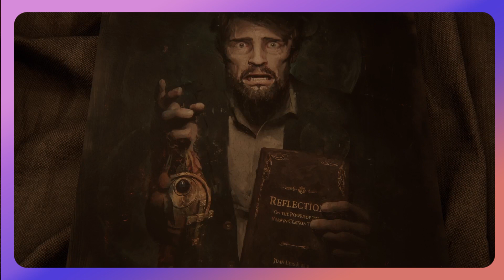Venez sentir l'effroi avec LA 1ère heure d'Alone in the Dark sur PlayStation 5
Aujourd'hui nous allons plonger dans un lieu où règne la folie et l'horreur. Nous allons jouer à un remake d'un jeu culte de 1992. Nous allons jouer à la 1ère heure d'Alone in the Dark.

Tu as des remarques, des suggestions? Alors n'hésite pas à me laisser un commentaire, tu peut être sur que 'j'y répondrais.